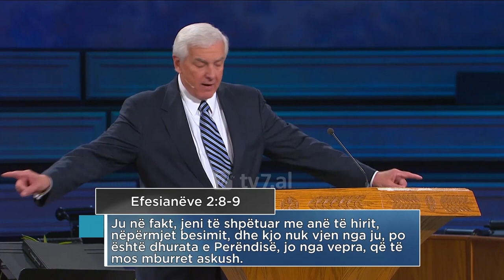Dr. David Jeremiah - Ekzekutimi i besimit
Duke jetuar në një brez të lig, Noeu pati guximin ta vinte në veprim besimin e tij. Pavarësisht nga provat rreth tij, ai i besoi Perëndisë dhe premtimeve të Tij. Heb. 11:7
Moment Vendimtar me Dr. David Jeremiah çdo të dielë në orën 19:00 dhe ritransmetim të shtunën në orën 12:00!